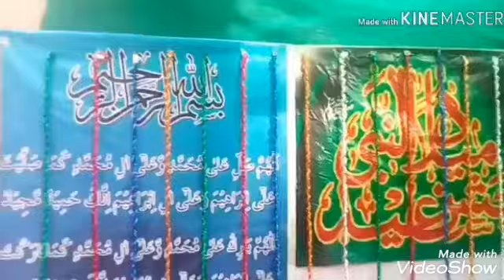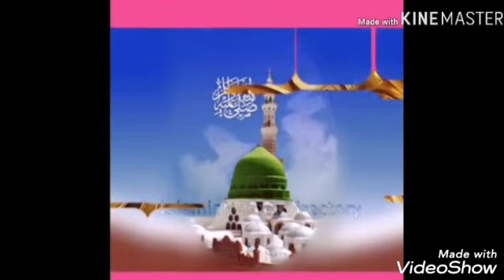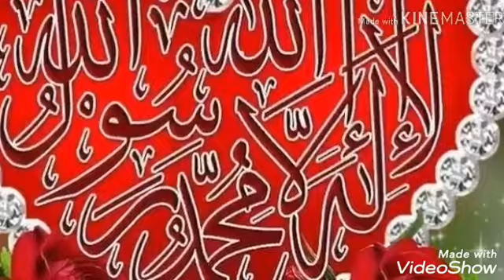M. Irfan Naqshbandi mirpur{Duff k sat khubsurat klam}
Mirpur ki khubsurat awaz